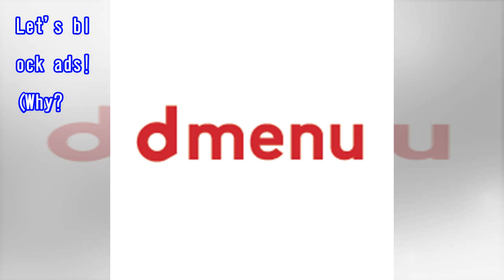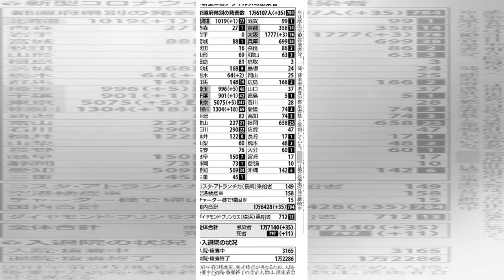国内の感染確認、新たに35人 11人死亡（共同通信）｜ｄメニューニュース